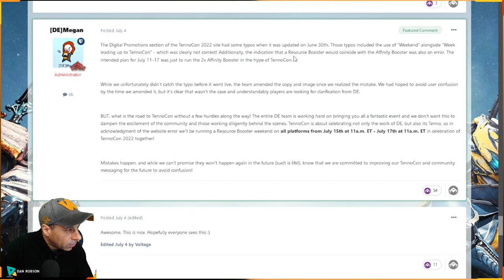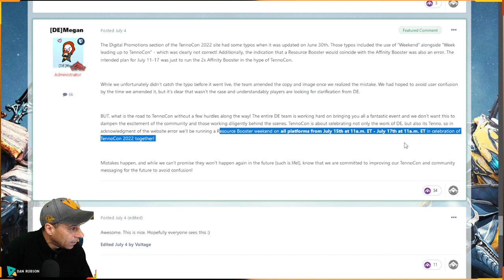WARFRAME - Grátis nesse final de semana o Dobro de Recurso para todas as Plataformas ! Aproveitem !!